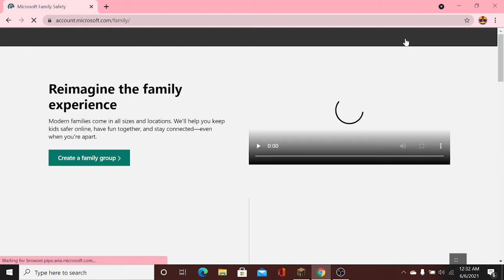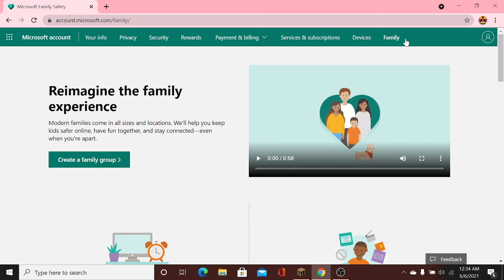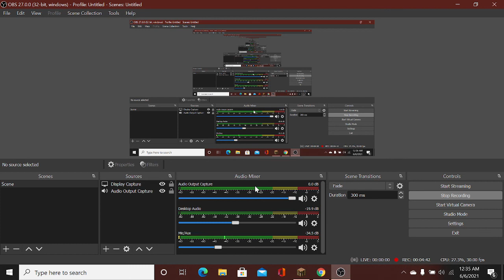How I fixed the realms problem ps4/ps5/xbox (sorry for the sound I'm learning still)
I know I know Im late, but I'm here now. Sorry I procrastinated for 5 months but I hope it helps.